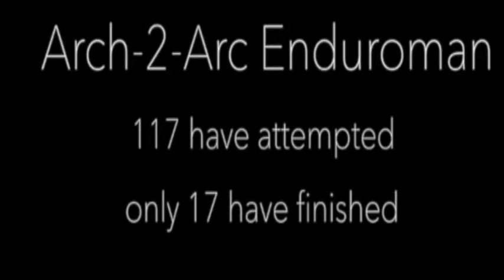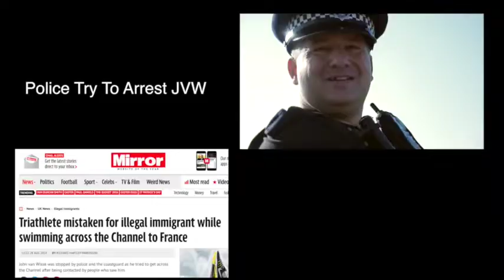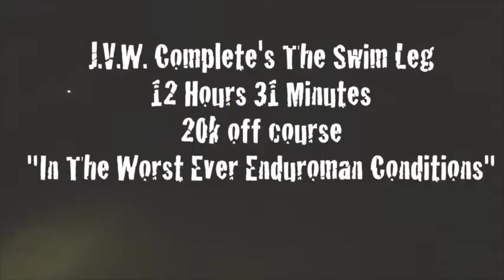'You Can Be A Hero' John van Wisse! 462k Epic Ultra Triathlon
Sang by Steve Cal The Musicmen Brooksy Films written by Trevor Carter